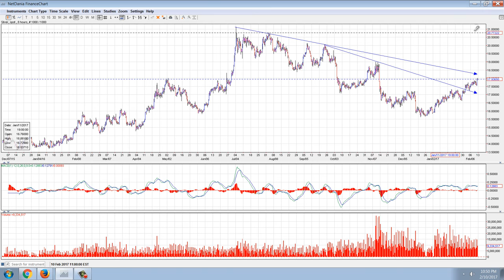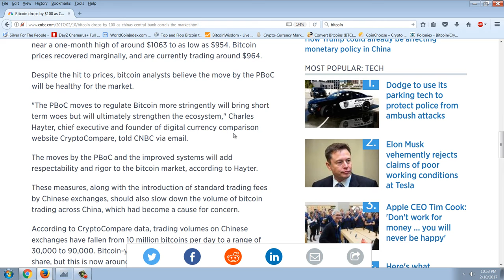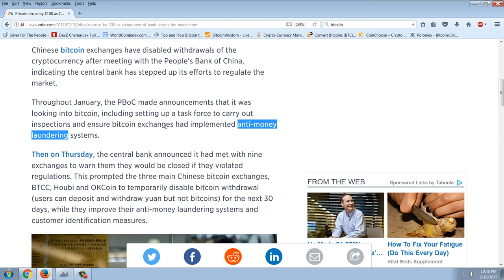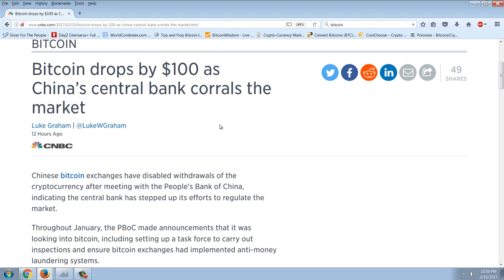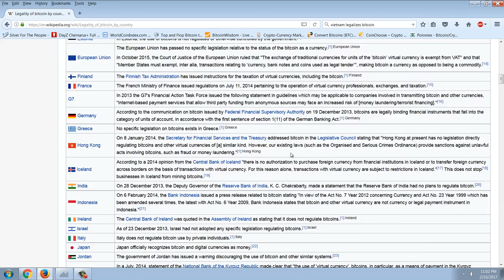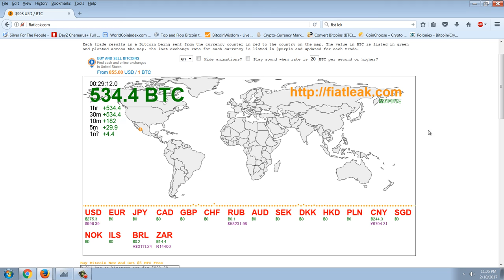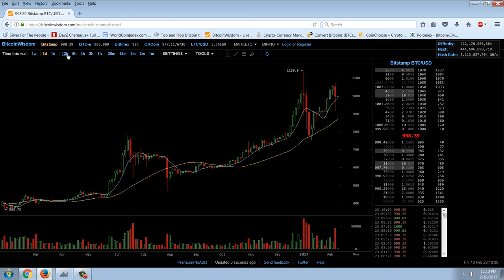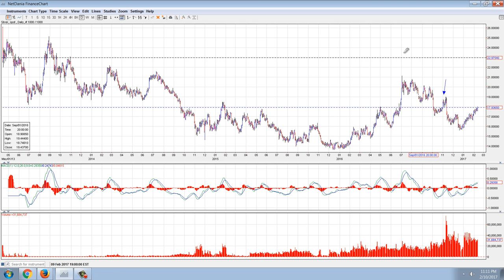Member Update 2/10/17 Bitcoin and Bankers